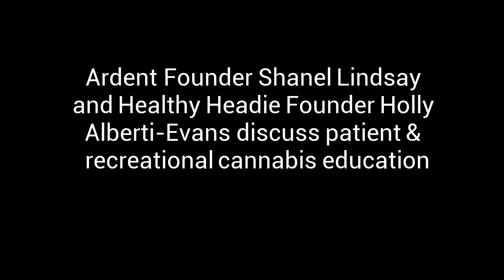Healthy Headie Discusses Decarboxylation 🌿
Although a novel dosing concept, direct sublingual application is firmly rooted in science and parallels the most effective traditional uses of medical cannabis.

Direct sublingual application involves placing precisely decarboxylated cannabis under the tongue, allowing the cannabinoids to immediately enter the bloodstream through the vessel-rich tissues within the sublingual cavity. Fast, accurate uptake without the hazards of smoking!